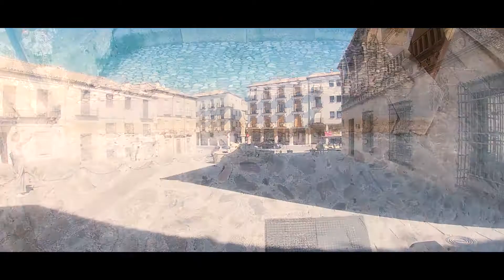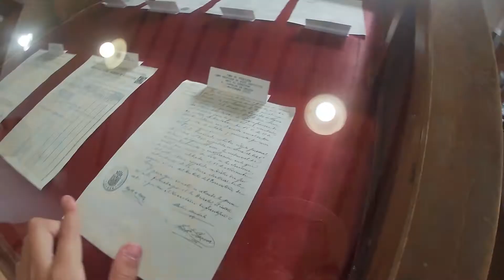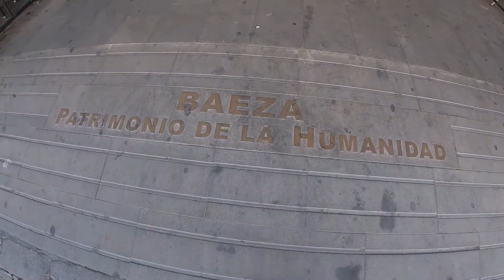VLOG en Baeza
Hola soy lego y este es mi canal

en el vídeo de hoy visitaremos BAEZA!

Ventajas del canal en la pestaña de más información

Do you want to learn spanish? this is the correct video.
Para los curiosos:

Especificaciones
 En ordenador

grabar pantalla: obs studio.
Stream de pantalla: streamlabs obs
Edito: Abobe Premier Pro 2020
En Tablet

grabar pantalla: xrecorder y azrecorder
Stream de pantalla: streamlabs obs mobile, omlet arcade
Edito: kinemaster, inshot, xrecorder editor y capcut